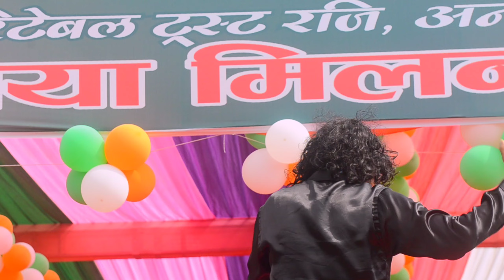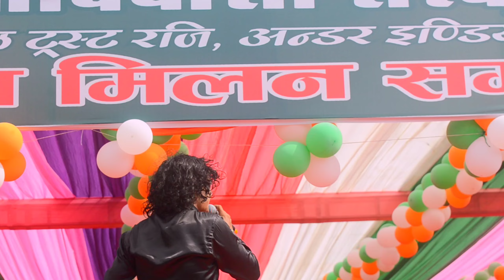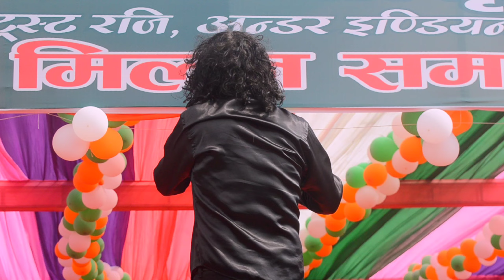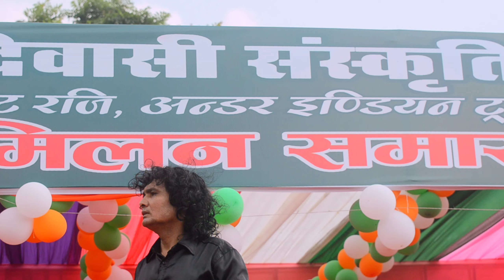चल गोरी ले जाबो || singer sagar bhai new nagpuri song 2024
चल गोरी ले जाबो || nagpuri program video 2024 | singer sagar huda park gurgaon delhi

Nitesh kachhap 2024

singer nitesh kachhap 2024 || नवा सादी नवा चूड़ी || huda park gurgaon delhi

khota sikka hawa lagaye |Singer nitesh kachhap program video 2024 new delhi

singer pawan roy new nagpuri song 2024 huda park gurgaon

nitesh kachhap program video 2024 तोय फुल कुमारी रे || nagpuri song

Mile abe Guiya | singer ignesh kumar new nagpuri  song arkestra program video 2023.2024

singer ignesh kumar new nagpuri song 2024 karam song || huda park gurgaon

karam song new nagpuri song || singer ignesh kumar 2024 huda park program video

ठेठ नागपुरी गाना 2024 स्टेज प्रोग्राम || कवि किशन रूपा || रे जोगणिया  huda park gurgaon

focus karo chhori ko लाखों में भेड़ nitesh kachhap delhi program huda park Gurgaon 2024

singer nitesh kachhap new nagpuri song 2024 bewafa song,
singer nitesh kachhap ka new nagpuri song 2024,
new nagpuri song 2024 simdega to ranchi singer nitesh kachhap,
singer nitesh kachhap new nagpuri song 2023 dj remix,
new nitesh kachhap song 2023,
new nagpuri song 2024 nitesh kachhap,
new nagpuri song nitesh kachhap 2023